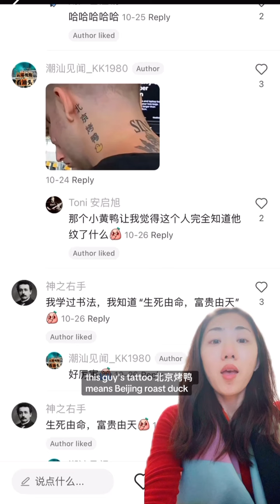I offer tattoo consult for a fee, but some expect to get translation for free & end up in my video